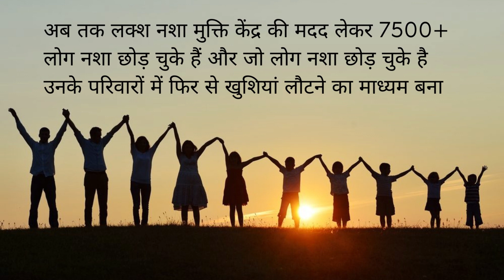Deaddiction center in Bhedaghat, Best Deaddiction center in Bhedaghat